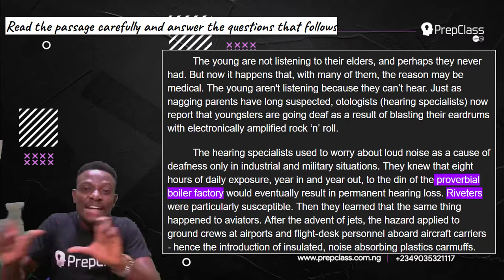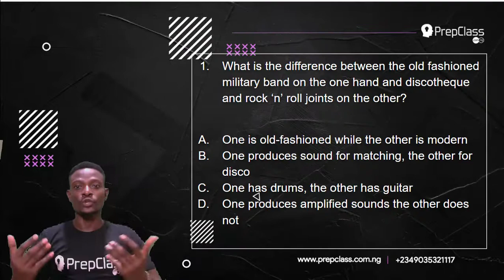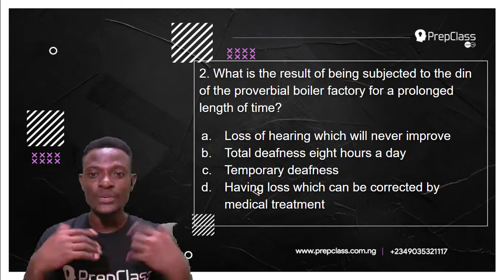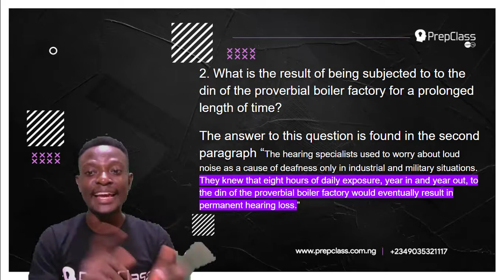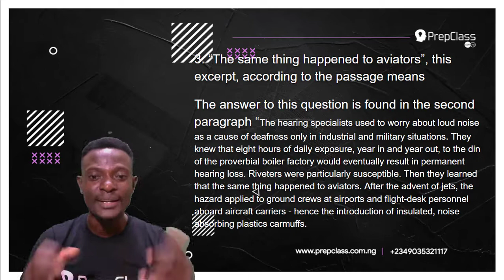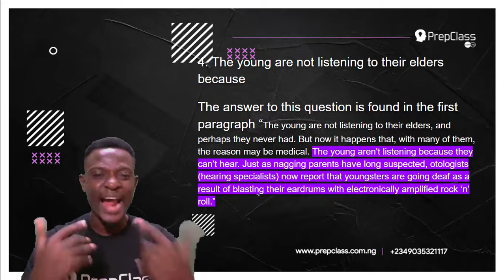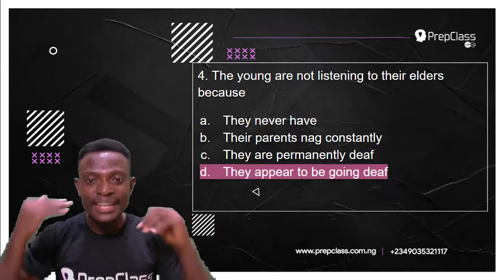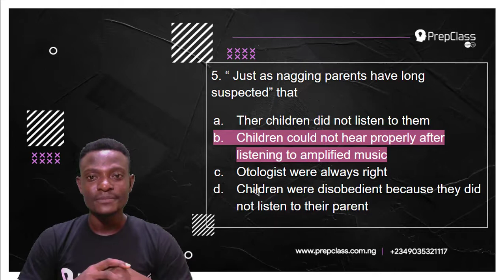Q1 to Q5 JAMB ENGLISH 2020 PAST QUESTIONS SOLVED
Do not click on this link !

About PrepclassNG: PrepclassNG for K12 (kindergarten to grade 12) offers quizzes practice exercises, instructional videos, and a personalized learning dashboard that empower learners to study at their own pace in and outside of the classroom. We tackle math, science, English and so much more.